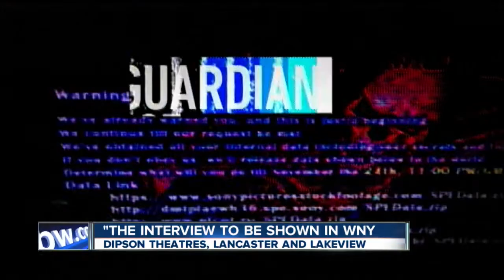"The Interview" to debut in WNY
Dipson Theatres announced it would show Sony Pictures Entertainments controversial film "The Interview" beginning the day after Christmas.
The theatres in the western New York area showing the comedy are in Lancaster and Lakewood.